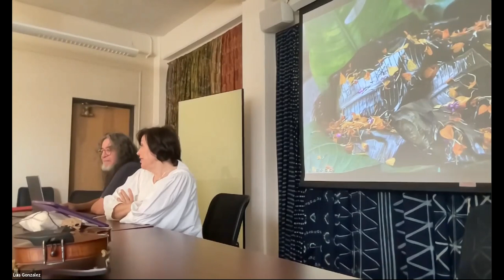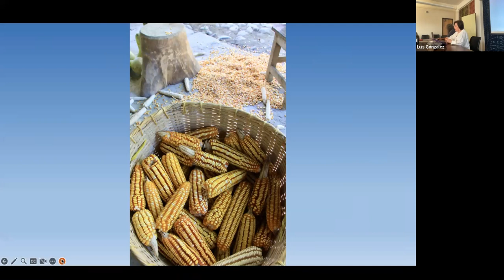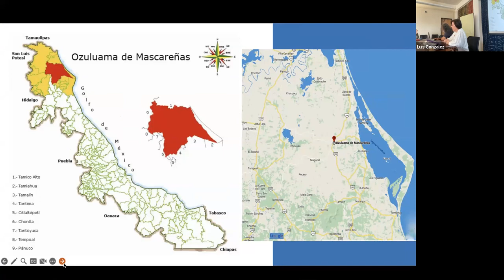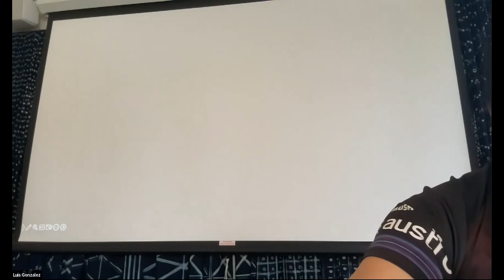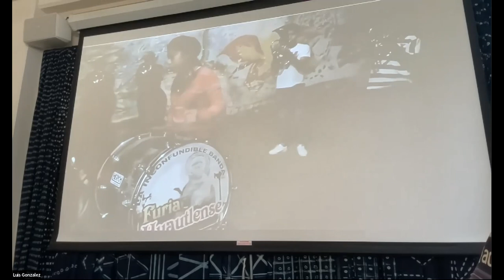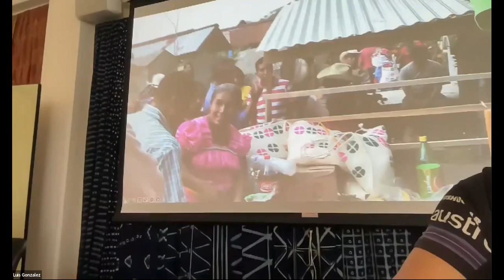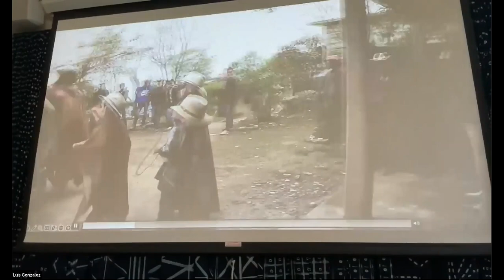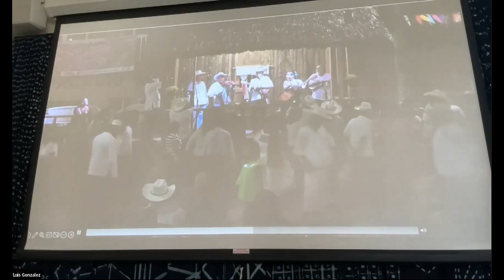Lunchtime Lecture: “Indigenous Music Traditions from the Huasteca region, Mexico”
Presented by: Dr. Raquel Paraíso, a researcher, musician, and educator

About the presentation: Located in northeastern Mexico, the Huasteca region occupies a territory that crosses over six different Mexican states. Several indigenous groups share this multicultural, plurilinguistic, and multiethnic area where they live alongside the mestizo population. Huasteca people observe a complex ceremonial calendar linked to religious and agricultural events, and maintain specific rituals connected to those events. In such celebrations, music—known under the generic term of sones—and dance are conceived as an essential part of the festivity. In this talk, I will present different expressions of son indígena from the Huasteca region and talk about the central role music plays within the celebration as it is not only considered integral to the sacred and secular aspects of life, but transformative: it mediates communication between humans and deities.

About the presenter: Raquel Paraíso, a researcher, musician, and educator earned a B.A. in violin performance from the Conservatory of Music in Salamanca, Spain. She holds a Master’s in Violin Performance, a Master’s in Ethnomusicology, and a Ph.D. in Ethnomusicology from the University of Wisconsin, Madison. Her areas of interest focus on cultural politics of music and music production of place, identity, and ethnicity in Latin American music at large and Mexican music in particular. Her current research in traditional music from the Mexican Huasteca region examines issues of rituality, symbolism, embodiment, and sound in contemporary gendered, globalized, and transnational scenarios. Her research and field recordings have been published by Oxford University Press, Cambridge Scholars, and Penguin Random House, as well as El Colegio de Michoacán, the National Institute of Anthropology (INAH) and Revista de Literaturas Populares (UNAM). She has presented her work at numerous national and international academic conferences for both academic audience and the general public. In her serie of podcast Músicos tradicionales de México/Traditional musicians from México (Spotify & Raquel’s YouTube channel), Raquel explores new ways to talk about music and musicians while experimenting with expressive ways to write about the topic. Versatile as a musician and scholar, she teaches at the Universidad de las Américas Puebla and is actively involved with the practice and performance of Latin American music the group Sotavento.